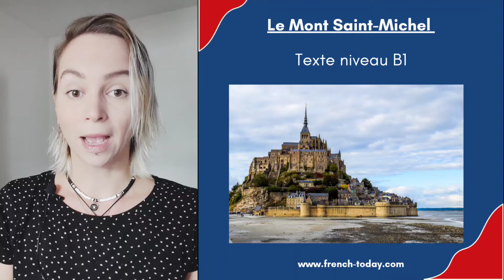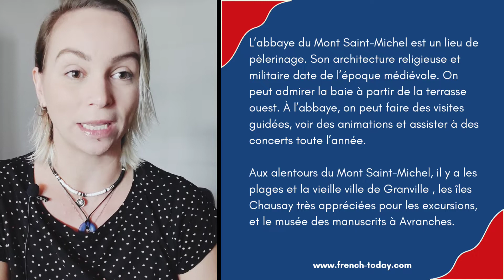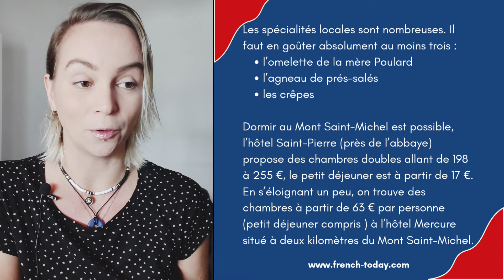Le Mont Saint Michel. Texte niveau B1. Read with me!